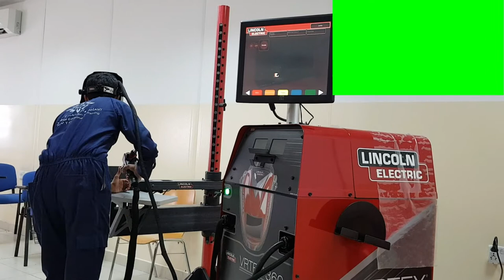VRTEX 360 Virtual # RealityWeldingSimulator#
VRTEX 360 is a Virtual Reality Arc Welding Trainer, this computer-based training system
is an educational tool designed to allow students to practice their welding technique in a
simulated environment
VRTEX 360 is full feature and advance welding simulator
Welding Processes: MMA, GMAW (MIG-MAG) FCAW- GS, FCAW -SS.